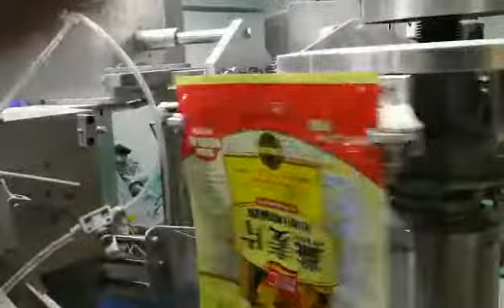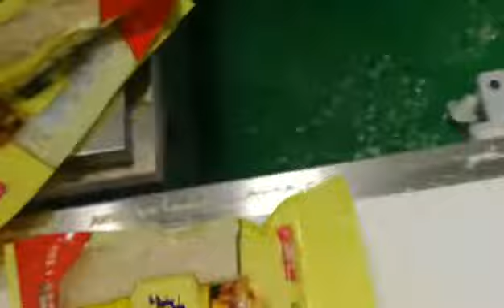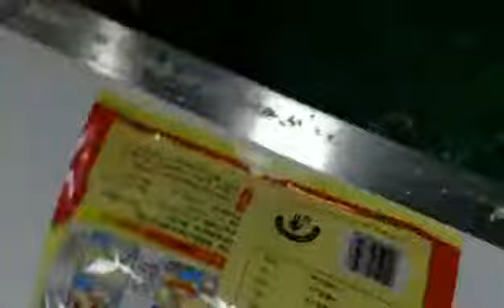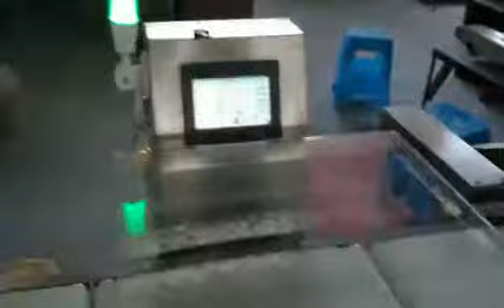oatmeal premade bag packaging machine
premade bag packaging machine
Technical features:
1. Packing bag form: flat bag, stand-up bag, zipper bag.
2. Packaging materials: laminated film, single layer film
3. Packaging process: bag feeding - open the bag - weighing – filling/ nitrogen- sealing - product output.
4. Mechanical transmission ensures the stable performance, simple but robust structures, the service life is longer, and the failure rate is low.
5. The machine uses vacuum bag opening method.
6. Different bag widths can be adjusted automatically.
7. Bag didn’t open or didn’t open correctly- no filling - no sealing.
8. Work surface waterproof function.
9. Visually is displayed error message.
10. Structure meets the food the hygiene standards.
11. User-friendly touch screen, Japan PLC + 5.7" touch screen control system.
12. The entire electrical component adopts well-known brand.
13. Heating device failure alarm
14. The machine automatically shuts down below the set air pressure.
15. The machine automatically stops when the protective cover is not closed or the electrical door is not closed.
16. Dust absorption device: with material recovery bag, strong suction, sanitary and convenient.

Technical parameters:
 Packing speed: 20-45 packs / min ( depends on  product, bag type)
 Packing size: L 150-350 mm   W: 100-250 mm
 Voltage: 220V/1P, 3.8 kw
 Consumption air: 500 L/min, 0.6-0.8 Mpa
General situation and material description:
I. Mechanical part
1) The main body is welded to meet food-grade packaging requirements.
2) The use of stainless steel material can withstand normal wear, penetration of insects, corrosive effect of foods, and retention of dirt, etc.; and will not give the product an unpleasant odor, color and mouthfeel, nor will it Contamination products.
3) The materials should be new materials, free of rust, loose scales, dust, and not infested by pests, rodents, etc.
4) All paints, surface coatings, topcoats, and lubricants do not contain lead.
5) All control devices, meters or measuring devices do not contain mercury.
6) Use non-fragile materials in all equipment parts where glass is usually used.
7) All equipment solders should be non-toxic and corrosion resistant silver solder.
8) Asbestos and any compound containing asbestos, mercury or glass should not be used.
9) Any copper or brass material should not come into contact with the product
II. Electrical Control
1) The provided controllers and meters are in compliance with international electrical standards.
2) The equipment can work under the site conditions specified by your company.
3) With regard to priority conditions such as hardware and manufacturers, reference has been made to safety standards such as CE.
4) Wire markings and terminal strip markings are permanently marked and refer to international electrical engineering standards.
5) The nameplate, legend and label are permanently marked and refer to the international electrical engineering standards.
6) The types of pipes and wires used have been referenced to international electrical engineering standards.
7) The equipment has the necessary wiring and interlocking system. The access door and access cover are interlocked according to international standards.
8) The control panel has control power and is separate from the main power supply.